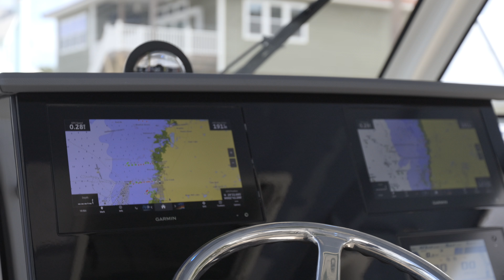2023 Pursuit S 328 Boat For Sale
2023 328s Pursuit Center Console, meticulously cared for with less than 38 hours. Loaded with options like Yamaha Joystick Docking, Electric Sunshade, A/C, and more. Perfect for fishing, dining, or lounging at the sandbar in a versatile 32’ length.